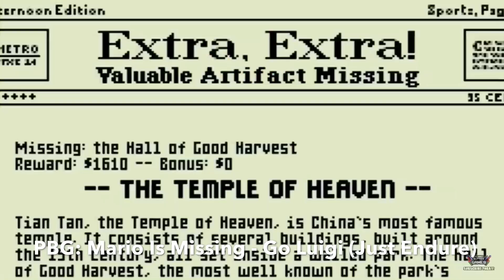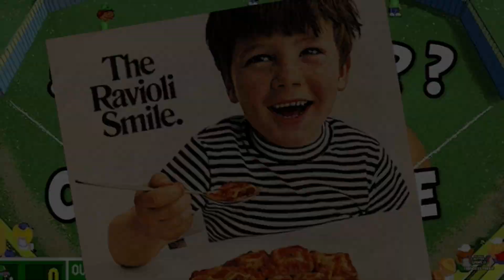Peanut Butter Gamer | Best Songs Compilation